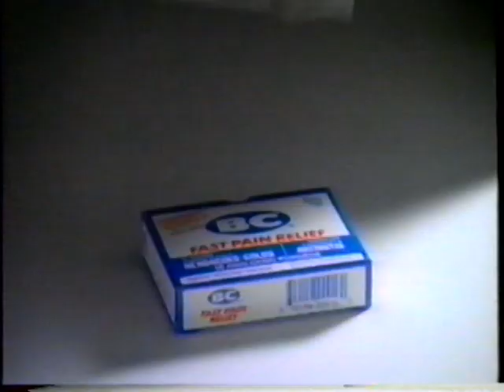1992 Goodys Headache Powder "Richard Petty The King" TV Commercial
The commercial was originally aired on September 6, 1992. It was shown on during the broadcast of "The 1992 Southern 500" on ESPN.